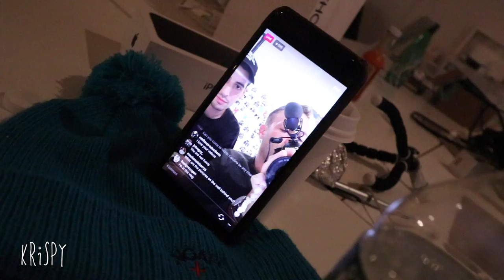GETTING TOWED IN NYC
My vespa was held hostage for over a week at an NYPD Towing facility until a stranger had an incredible act of kindness, krispyshorts vlog137.

NEW SUBS: I started making videos on instagram (@krispyshorts). I hit 100k followers, then quit my job in finance to pursue a dream and started my own advertising agency - jerrystudios.com, with my partner and instagram meme god @f*jerry aka meme biscuit.